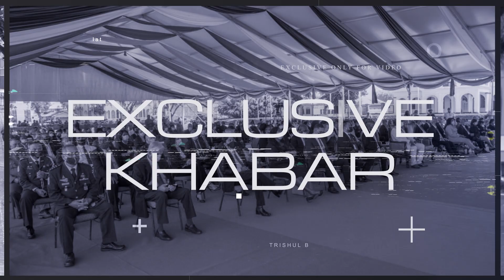AAJ KI TAAZA KHABAR 01 10 2021